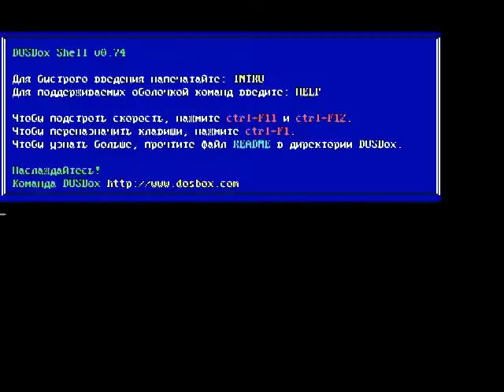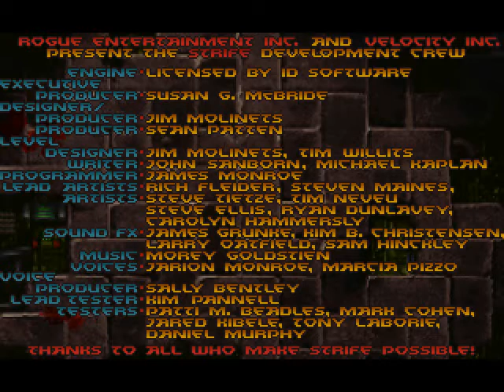Сыграем в Strife Demo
Как всегда, слоупочим!

В честь относительно недавнего релиза Strife: Veterand Edition в Steam играем в демо-версию оригинала. Шутер 1996 года, последний экшен на движке первых "думов", Strife отличился внушительной для своего жанра RPG-составляющей и достаточно милой атмосферой. Оно и неудивительно - игру делали небезызвестные Rogue Entertainment, соратники самих ID Software.

Ну а мы с Саней как всегда: немного расизма, щепотка толерантности, пучок матюгов и без счету болтовни на отвлеченные темы. Энжойте!